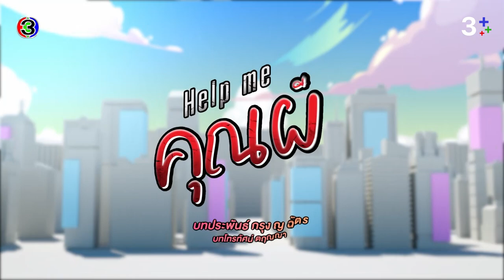Help Me คุณผีช่วยด้วย EP.10 คืนนี้ 20.30 น. | CH3Plus